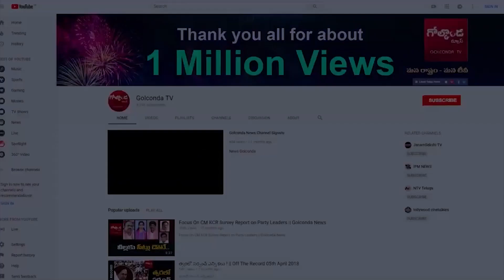బీజేపీలో ఉండలేక..టీడీపీలోకి రాలేక.. !|| Sujana Chowdary Political Career ||Golconda Tv